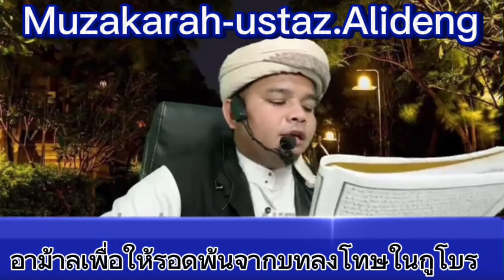เรื่อง : อาม้าลที่ทำให้รอดพ้นจากบทลงโทษ ในกูโบร 📌